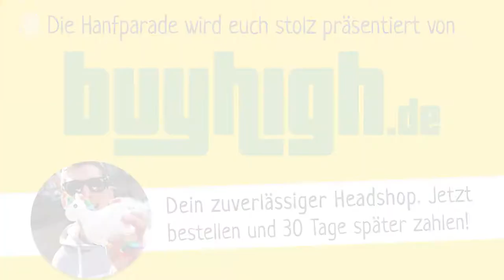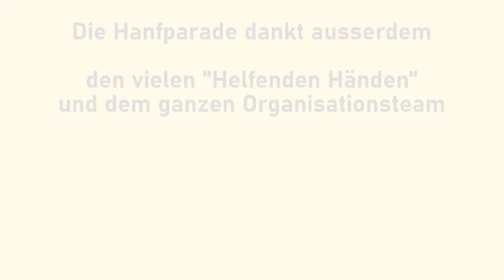Christoph Roßner, Interdisziplinärer Hanf Sachverständiger - Hanfparade 2022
Rede von Christoph Roßner, Interdisziplinärer Hanf Sachverständiger, Roßner & Sohn GmbH auf der Hanfparade 2022  - "Hanf ist für alle da" am 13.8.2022 in Berlin/Alexanderplatz

Seit Jahren leiste ich meinen Beitrag zur Erschließung des vollständigen Potentials von Hanf, indem ich Politiker und Verbände, Krankenversicherungen und Ärzteschaft, wissenschaftlich Forschende unterschiedlicher Bereiche, produzierende Unternehmen, Investoren und weitere Interessenten beratend unterstütze. Meine umfassenden Kenntnisse zum Thema Hanf und mein großes, fachgebietsübergreifendes Netzwerk stelle ich dabei gerne zur Verfügung.